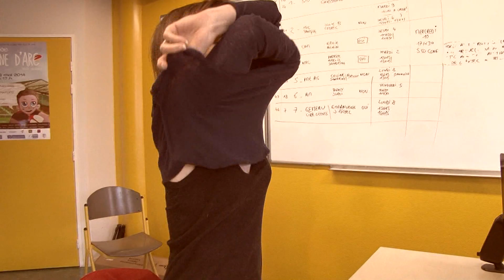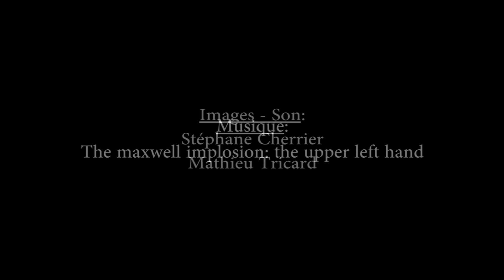Le jour d'après où... économie d'energie et gestion ne feront plus qu'unRDD GEMEAU SE FE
Film tourné à l'occasion de la remise des diplômes des apprentis de Formation AFTEC -  Section BTS INDUSTRIELS ( CIRA- SN) - Année 2014